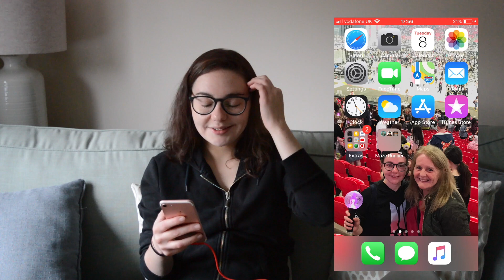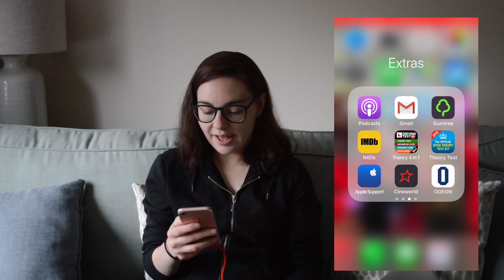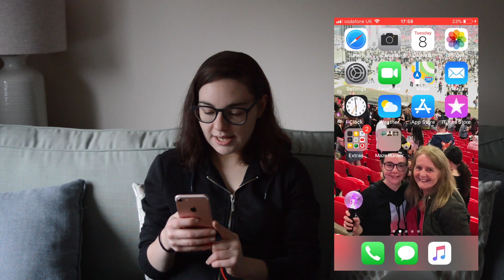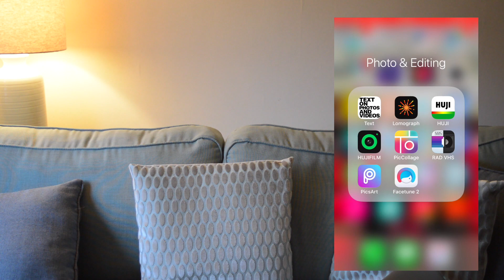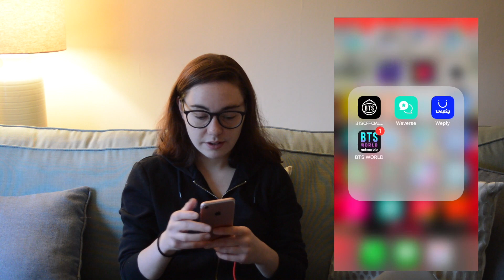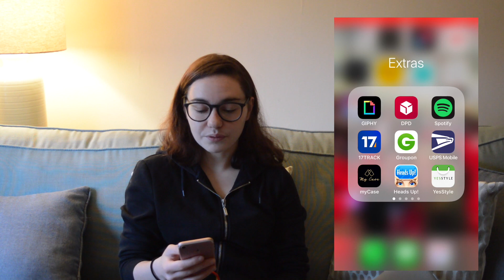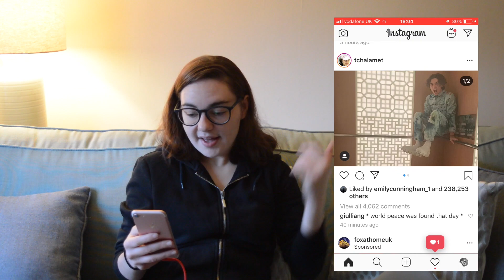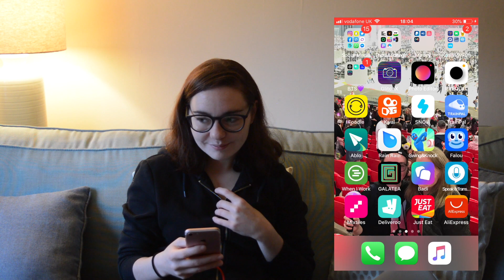What's on my I Phone!!!!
Decided to dig deep into my phone and see if there’s any tea to spill, well lets just say no tea was spilled hahah :)

Update/: this is my first what’s on my phone, and i hope to do a new and better one sometime, hope you guys loved digging through my phone to find no tea at all. Hope you guys love the video and hope you enjoyed seeing all the random stuff on my phone! It sure showed me how much i need to organise my phone!

Thank you Guys for your endless support! Love you Always!

NEW VIDEOS AT ANY MOMENT AT ANY TIME!

G . G . F